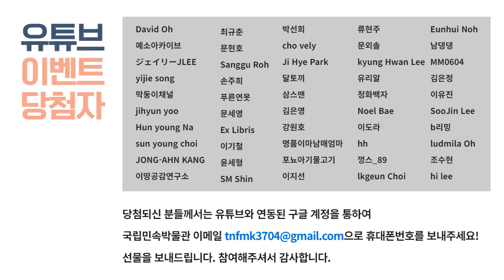유튜브 이벤트 당첨자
안녕하세요, 국립민속박물관입니다 :)

당첨되신 분들께서는 유튜브와 연동된 구글 계정을 통하여
휴대폰번호를 보내주세요! 선물을 보내드립니다.
참여해주셔서 감사합니다^^

※ 당첨자는 구독 정보가 공개되신 분들에 한하여 선정되었습니다.